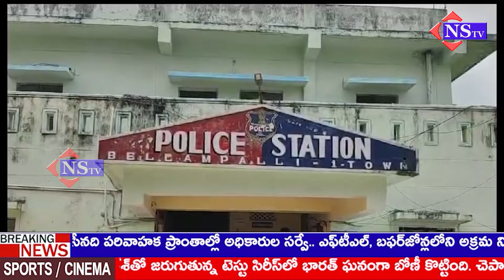బెల్లంపల్లి ప్రెస్ క్లబ్ ఆధ్వర్యంలో వన్ టౌన్ ఎస్ హెచ్ ఓ దేవయ్యకు సన్మానం ..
మొదటి స్థానం రావడానికి మరింత కృషి చేస్తాం.
సర్కిల్ ఇన్స్పెక్టర్ దేవయ్య
ప్రజలకు మరింత మెరుగైన సేవలు అందిస్తూ, రానున్న రోజుల్లో మొదటి స్థానాన్ని కైవసం చేసుకోవడానికి సిబ్బంది, నేను, అందరము కలిసి కృషి చేస్తామని బెల్లంపల్లి ఒకటవ టౌన్ సర్కిల్ ఇన్స్పెక్టర్ దేవయ్య అన్నారు.
పౌరులకు మెరుగైన సేవలు అందించినందుకు రాష్ట్రవ్యాప్తంగా ఎంపిక చేసిన పోలీస్ స్టేషన్లలో బెల్లంపల్లి ఒకటవ టౌన్ పోలీస్ స్టేషన్ కు  మూడవ స్థానం పొందడంతో   స్థానిక టేకుల బస్తి లోని బెల్లంపల్లి ప్రెస్ క్లబ్ సభ్యులు శుక్రవారం ఆయనను శాలువాతో ఘనంగా సన్మానించారు. | @NSTVlive